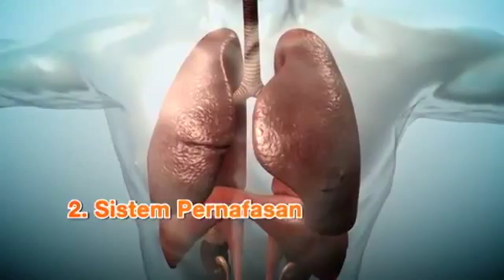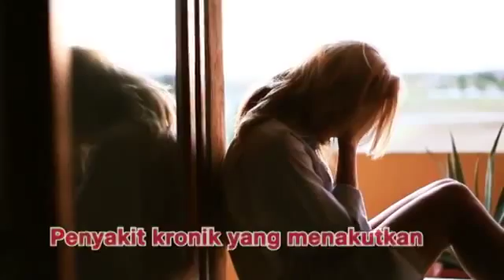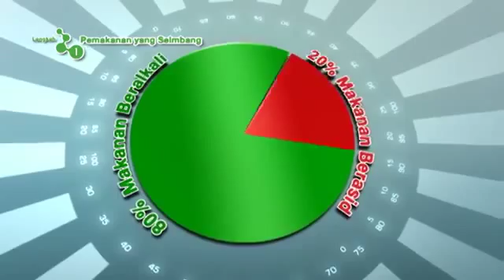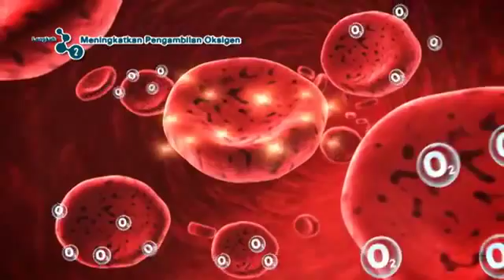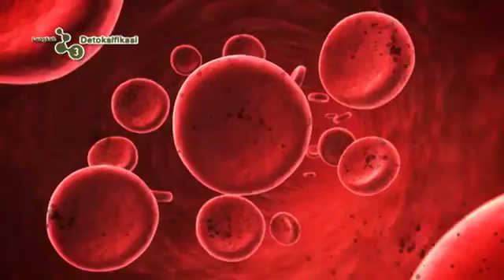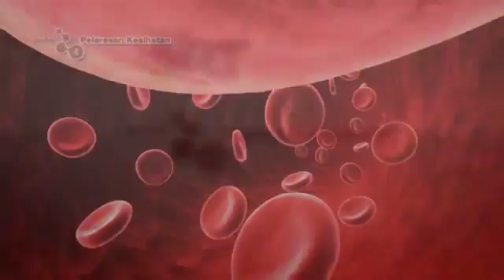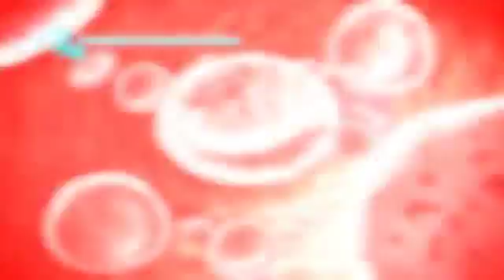MRT Concept Video BM